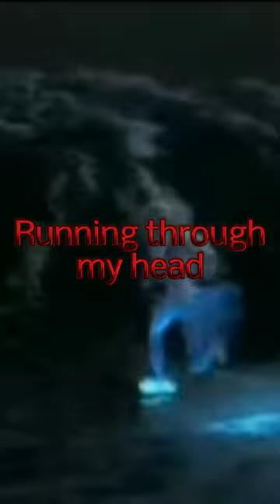All The Things She Said - Elsa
Don't forget to drink water and eat healthy ✨